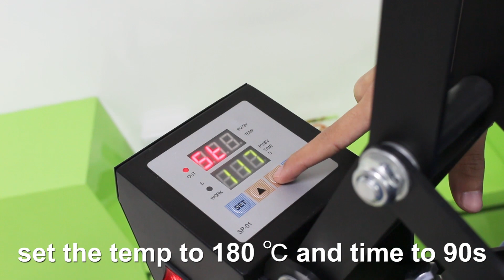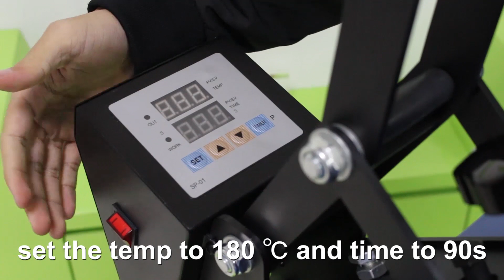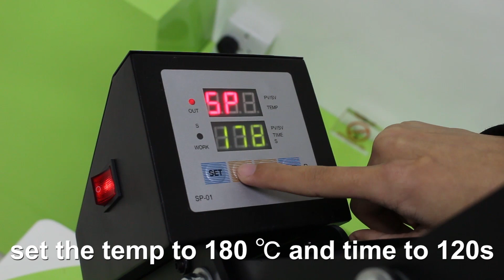i-Transfer® 2019 New 15x15inch Heat Transfer Machine